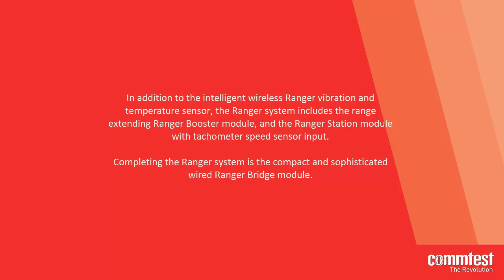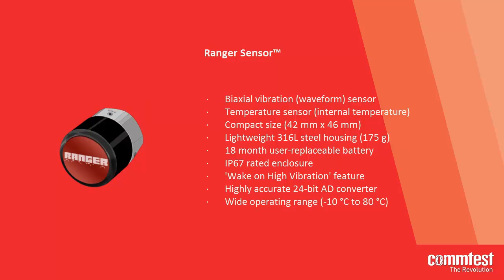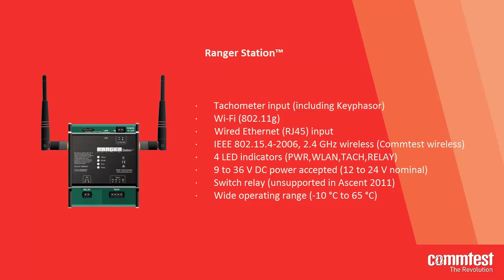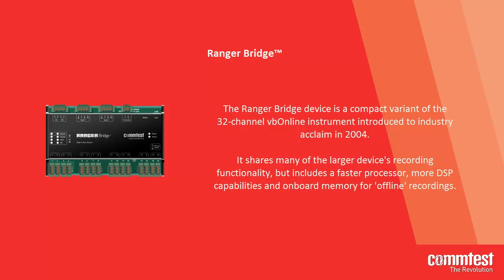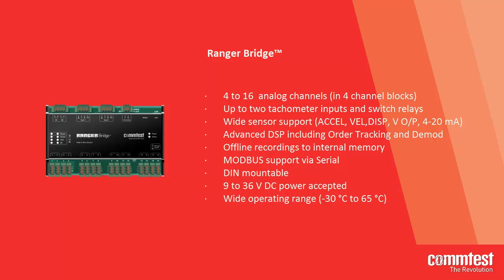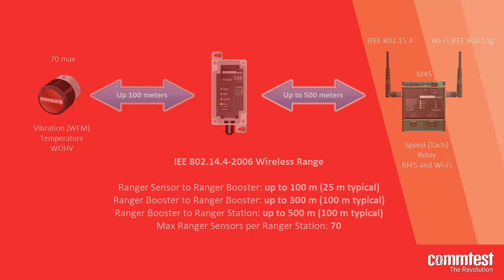The Ranger Wireless Machinery Health System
Introducing the Ranger® wireless machinery health information system from Commtest Instruments.